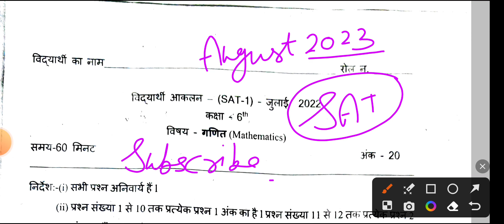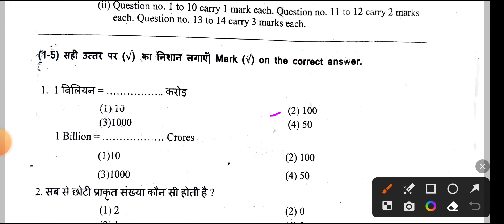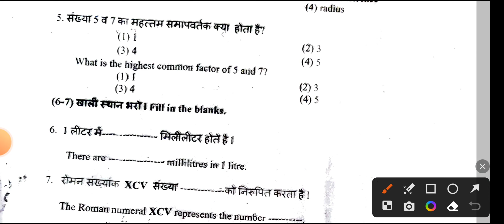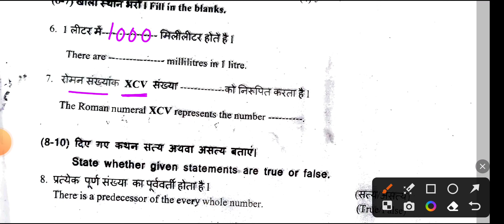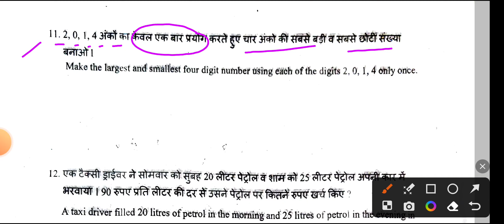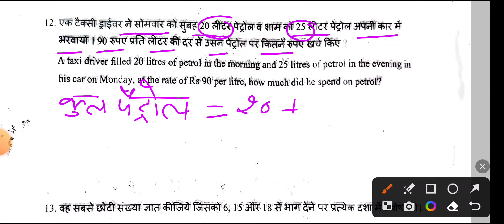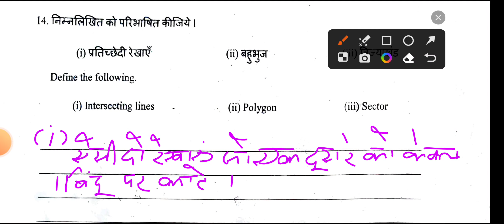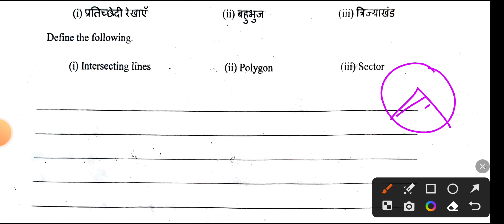SAT 1(July 2022) Exam, Complete Solution, Class 6, HBSE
In this video lecture I am providing you the complete solution of SAT Question Paper of Maths for Class 6 conducted in July 2022.

I have  uploaded Complete Solution of Maths workbook and Udaan Workbook for class 7  on my channel.

Link of Maths workbook complete solution is

Link of Udaan Workbook solution is